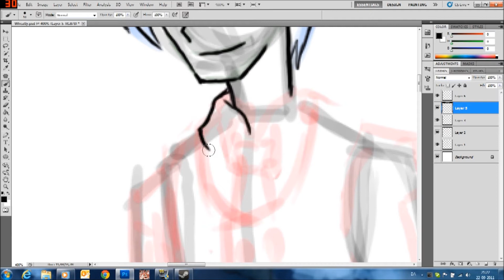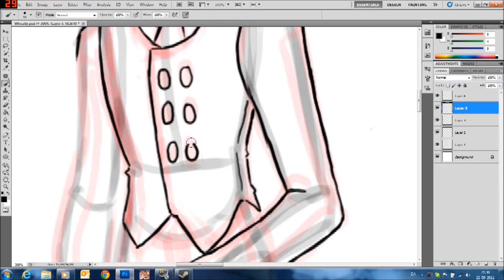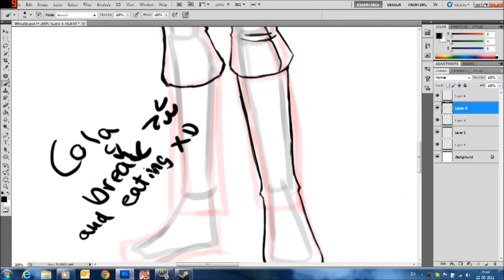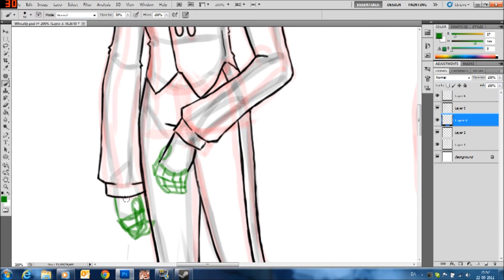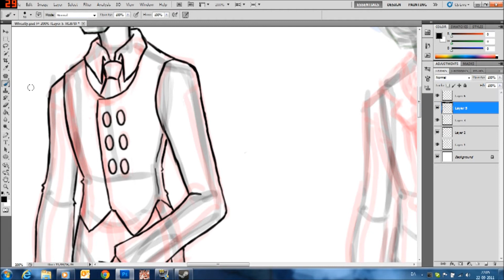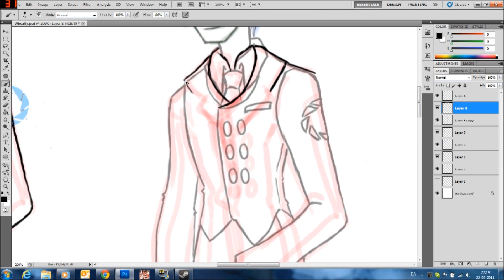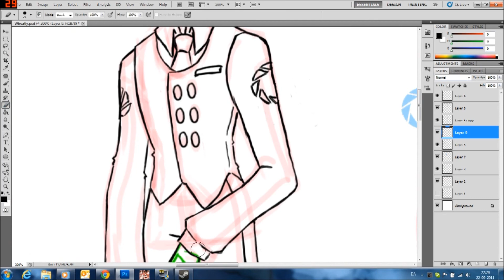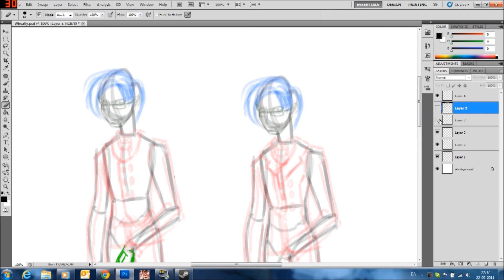Wheatley Human Drawing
me drawing my verison of human wheatley :D

sorry for some of the breaks, where i do nothing xD

My folder on deviantart, where there is this picture and a bit more portal art in

All music is from Portal 2